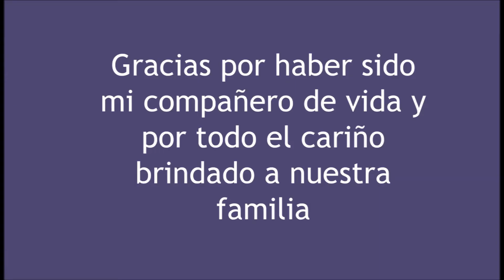Vídeo homenaje de Carlos Olivier Valarezo Loaiza